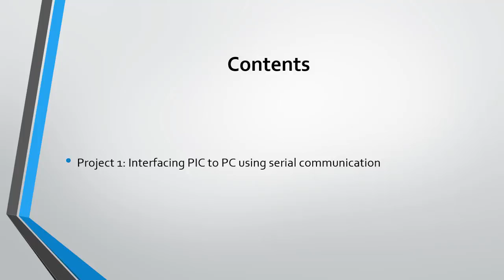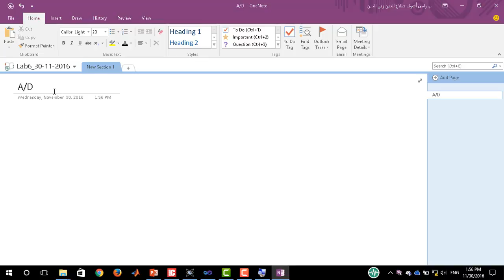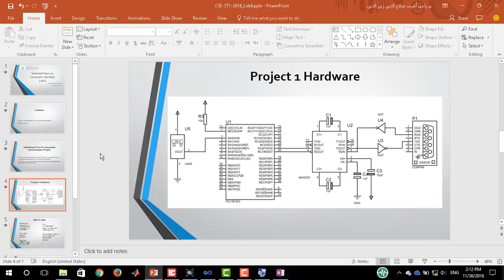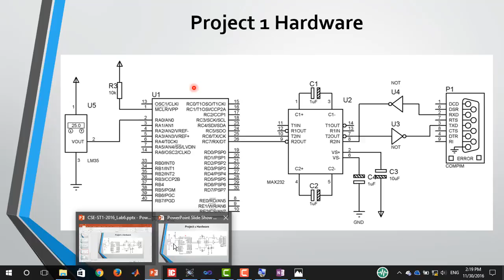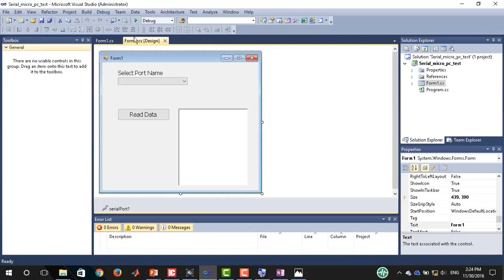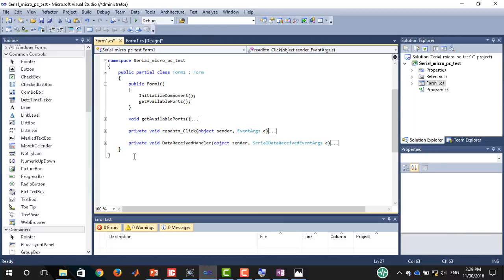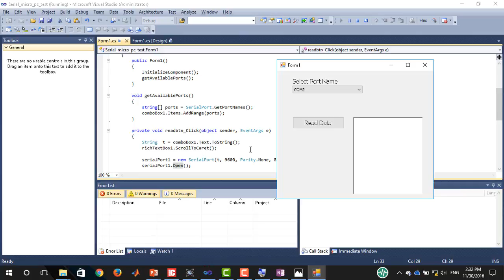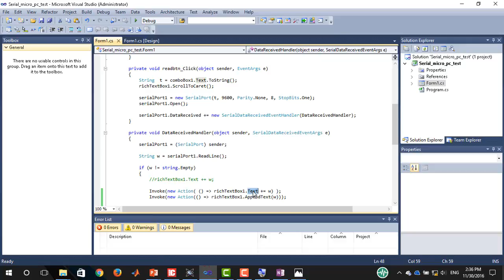Lab 6 PIC to PC Serial Communication, FEE Third Year ST1 2016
معمل 6 يوم الأربعاء 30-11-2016 المقرر الإختياري (1) "طرفيات الحاسب"
قسم هندسة وعلوم الحاسبات، كلية الهندسة الإلكترونية بمنوف، جامعة المنوفية، مصر

Lab 6 Selected Topics (1) "Computer Interfacing" on Wednesday 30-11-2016
Computer Science and Engineering Department, Faculty of Electronic Engineering in Menouf, Menoufia University, Egypt